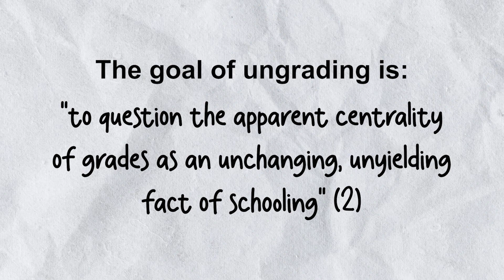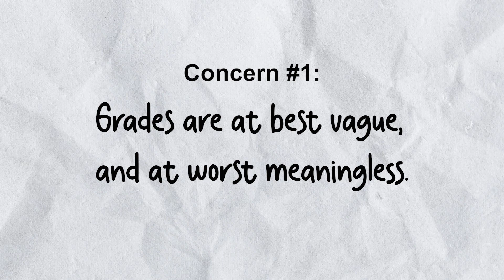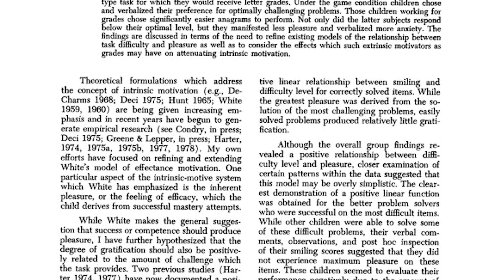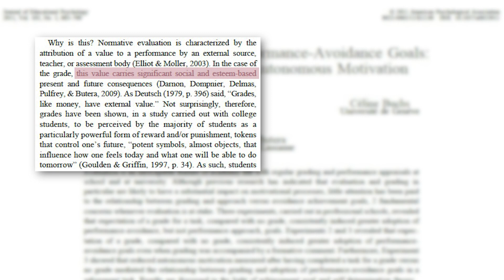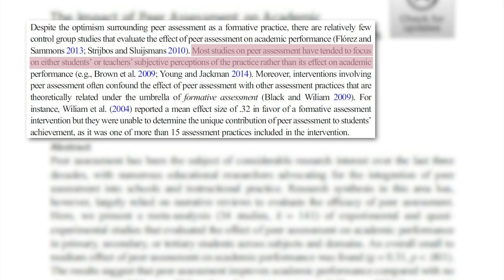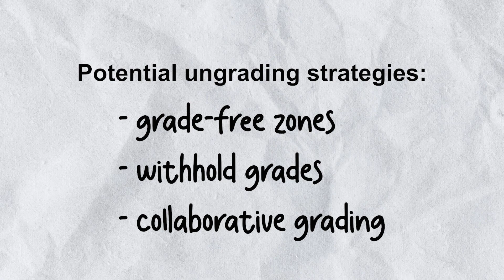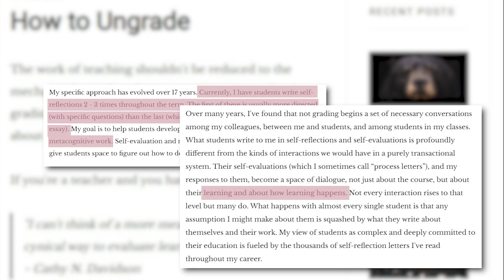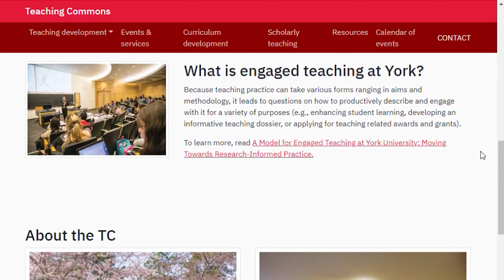Ungrading: when and how I don't grade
I created this video for a York University Teaching Commons Blog Post.

A written version of this video, with a few edits and additions

Shortform is a book summary app with excellent summaries and exercises for books on education like Carol Dweck's "Mindset."

✨TIMESTAMPS✨
0:00 - the problem with grades
3:42 - what is "ungrading"?
5:32 - the current situation
6:23 - problem: grades are vague
7:50 - solution: collaborative rubrics, minimal grading
9:50 - problem: grades cause fear of failure
11:56 - solution: grade-free zones, contract grading
14:06 - problem: grades promote competition
15:00 - solution: peer-assessment, resist grading curves
17:59 - problem: grades reduce student reception of feedback
18:33 - solution: self- and collaborative grading
21:41 - conclusion

✨WORKS CITED✨

Bee, Zoe. “Grading is a Scam (and Motivation is a Myth) | A Professor Explains.” YouTube, May 2021. Accessed: 5 Dec 2022.

Bloom, B. S. “Learning for Mastery.” Instruction and Curriculum. Topical Papers and Reprints, no. 1, 1968.

Blum, Susan, ed. Ungrading: Why Rating Students Undermines Learning (and What to Do Instead), West Virginia University Press, 2020.

Butler, Ruth. “Enhancing and undermining intrinsic motivation: The effects of task‐involving and ego‐involving evaluation on interest and performance.” British Journal of Educational Psychology, vol. , 58, no. 1, pp. 1-14, 1988.

Double, Kit S., Joshua A. McGrane, Therese N. Hopfenbeck. “The Impact of Peer-Assessment on Academic Performance: A Meta-Analysis of Control Group Studies.” Educational Psychology Review, vol. 32, pp. 481-509, 2019.

Edwards, Nelta M. “Student Self-Grading in Social Statistics.” College Teaching, vol. 55, no. 2, pp. 72-76, 2007.

Elbow, Peter. “Grading Student Writing: Making It Simpler, Fairer, Clearer.” New Directions for Teaching and Learning, no. 69, pp. 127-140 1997.

Granger, Ruby. “grades are stopping us from learning.”  YouTube, Oct 2022.
 Accessed 5 Dec 2022.

Harter, Susan. “Pleasure Derived from Challenge and the Effects of Receiving Grades on Children’s Difficulty Level Choices.” Child Development, vol. 49, pp. 788-799, 1978.

Inoue, Asao B. “Labor-Based Grading Resources.” Asao B. Inoue's Infrequent Words, Accessed 8 Dec 2022.

Jackson, Mariah, and Leah Marks. “Improving the effectiveness of feedback by use of assessed reflections and withholding of grades.” Assessment & Evaluation in Higher Education. Vol. 41, No. 4, pp. 532–547, 2016.

Kilgour, et al. “A plan for the co-construction and collaborative use of rubrics for student learning.” Assessment & Evaluation in Higher Education, vol. 45, no. 1, pp. 140-153, 2020.

Kohn, Alfie. Punished by Rewards: the trouble with gold stars, incentive plans, A's, praise, and other bribes. Houghton Mifflin Company, 1993.

Nicholls, John G. “Achievement motivation: Conceptions of ability, subjective experience, task choice, and performance.” Psychological Review, vol. 91, no. 3, pp. 328–346, 1984.

Pulfrey, Caroline, Celine Buchs, and Fabrizio Butera. “Why Grades Engender Performance-Avoidance Goals: The Mediating Role of Autonomous Motivation.” Journal of Educational Psychology, vol. 103, no. 3, pp. 683-700, 2011.

Schinske, Jeffrey and Kimberly Tanner. “Teaching More by Grading Less (or Differently).” CBE - Life Sciences Education, vol. 13, pp. 159-166, 2014.

Stommel, Jesse. “How to Ungrade.” Jesse Stommel, 2018, Accessed 8 Dec 2022.

Strong, et al. “Self-Grading in Large General Education Classes: A Case Study.” College Teaching, vol. 52, no. 2, pp. 52-57, 2004.

Taras M. “The use of tutor feedback and student self-assessment in summative assessment tasks: Towards transparency for students and for tutors.” Assessment & Evaluation in Higher Education, 26, pp. 605–614, 2001.

Walden, R.C. “Why I Don't Care About Grades Anymore.” YouTube, May 2018. Accessed: 5 Dec 2022.

Young, Sue Fostaty, Robert J. Wilson. Assessment and Learning: The ICE Approach, Portage and Main Press, 2000.